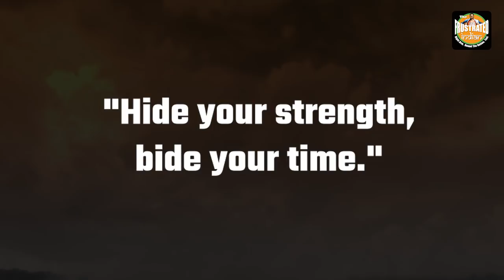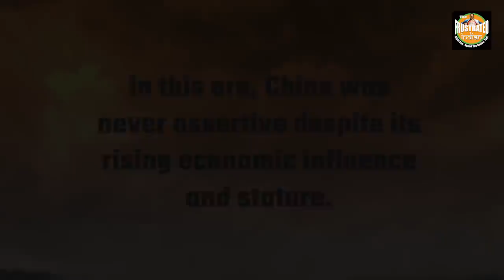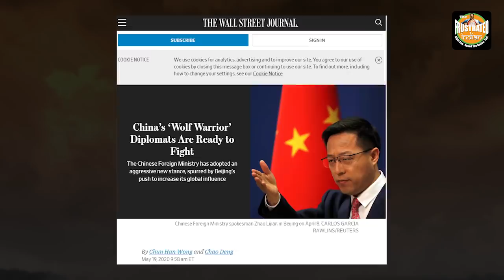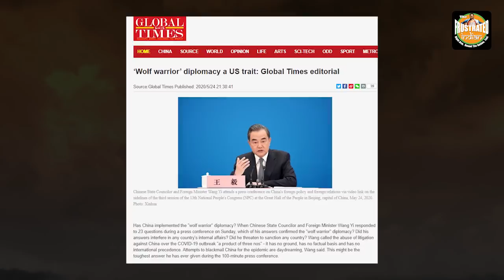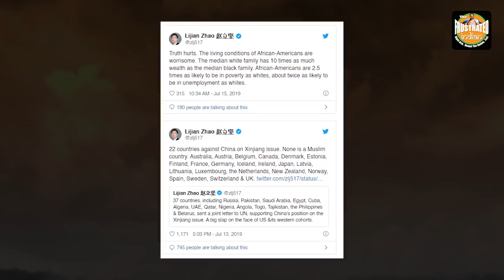What is China’s Wolf Warrior Strategy? And why is the world suddenly discussing it.